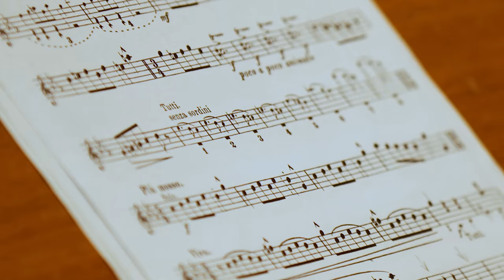Beyond the score: David Bilger - Episode 2 | Yamaha Music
​What are the top 3 skills for a trumpet player?

What are the best exercises to improve your trumpet playing?

We've asked this and much more to David Bilger, Principal Trumpet, The Philadelphia Orchestra.